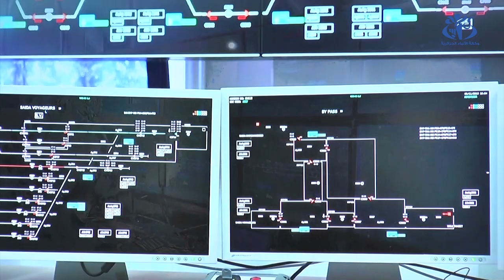برنامج لإستلام أكثر من 12 ألف كلم من السكك الحديدية على المدى المتوسط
الجزائر (وأج)- إمكانات مالية معتبرة تم رصدها لتوسيع وعصرنة شبكة السكك الحديدية، حيث يٌتوقع استلام أكثر من 12 ألف كلم في إطار برنامج على المدى المتوسط، لربط كل جهات الوطن ولاسيما الجنوب الكبير بالسكك الحديدية.